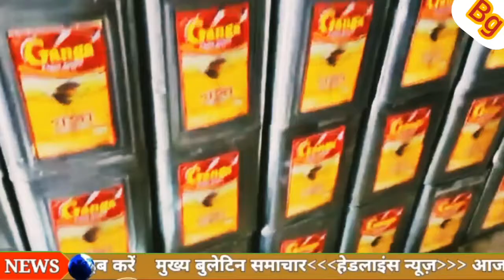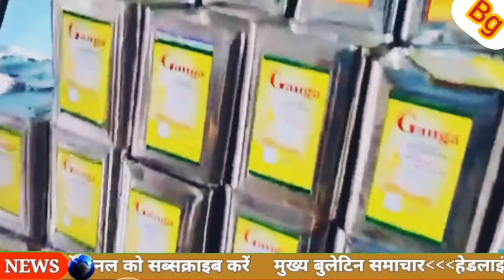wholesale mustard oil market || Sarso Tel ka wholesale market in Kolkata burrabazar || Dalda oil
Adds..Bada Bazar Howrah poster market
businessg

1)mustard oil wholesale market in Kolkata barabazar.
2)Sarso Tel ka wholesale market in Kolkata barabazar.
3)Sarso Tel ka wholesale market.
4)mustard oil wholesale market.
5)refined oil wholesale market in Kolkata burrabazar.
6)wholesale refined oil market in Kolkata7)Marshal Royal wholesale market in Kolkata.
8)Kolkata wholesale Sarso Tel ka market.
9)mustard oil wholesale market in Delhi.
10)Delhi wholesale mustard oil market.
11)wholesale mustard oil market in Delhi.
12)wholesale refined oil market in Delhi Sadar Bazar.
13)Sarso Tel ka wholesale market Delhi ke andar kahan hai Sabse Sasta Dam per hai.
14)low price mustard oil market.
15)wholesale Kachi Ghani mustard oil market.
16)wholesale mustard oil market in Mumbai.
17)wholesale Sarso Tel ka market Mumbai.
18)mustard oil wholesale market in Chennai.
19)Chennai wholesale Marshal market.
20)wholesale mustard oil market in Tamilnadu.
21)wholesale refined oil market in Tamilnadu.
22)wholesale refined oil market in Chennai.
23)low price mustard oil market in Chennai.
24)mustard oil wholesale market in Tamil Nadu.
25)mustard oil wholesale market in Bangalore.
25)Sarso Tel ka wholesale market in Bangalore.
Marshall manufacturing factory.Bihar wholesale mustard oil Sarso Tel ka market.
mustard oil wholesale market in Rajasthan.
wholesale refined oil market in Rajasthan.
mustard oil wholesale market in Assam.
refined  wholesale market in Assam
oil.
mustard oil wholesale market in Asansol.
low price mustard oil market in Sri Lanka.
Mashallah wholesale market in Darjeeling.

Dalda oil mustard oil refined oil refined Kachi Ghani oil Kachi Ghani mustard oil refined oil palm oil palm oil wholesale palm oil farmers wholesale market